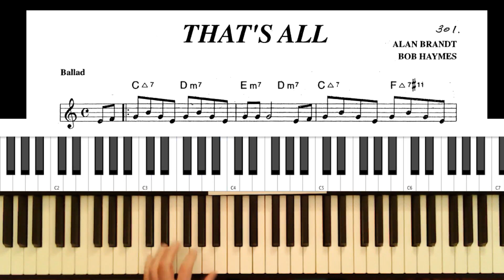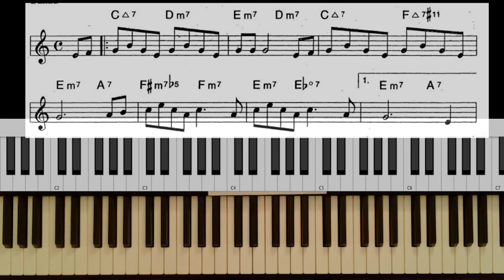Easy Jazz Piano College | Beginners Only ! 🎹 THAT'S ALL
🎹 Jazz Piano Tutorial ❤